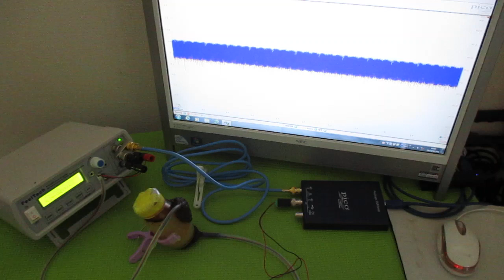オリジナル製品：超音波発振プローブを利用した超音波制御技術 ultrasonic-labo